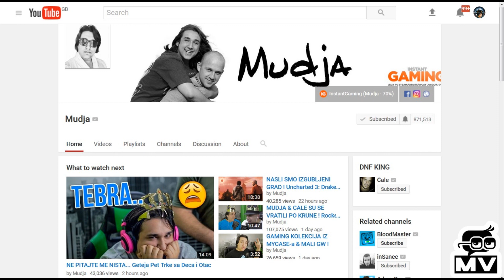Moje misljenje o Mudja i Cale???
PROCITAJ OPIS!

Ukoliko zelite donirati za bolju opremu to mozete uraditi na mom paypal racunu:
HVALA!

Mesta na kojima me mozete pratiti takodje:
Licni FB Profil:

- Magicni Video ♛